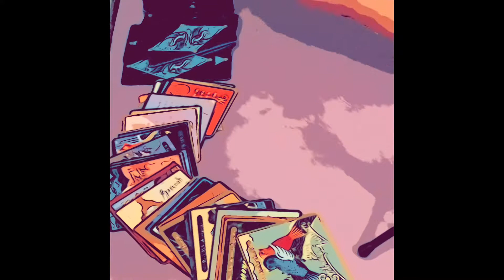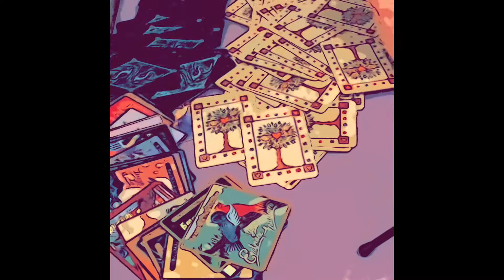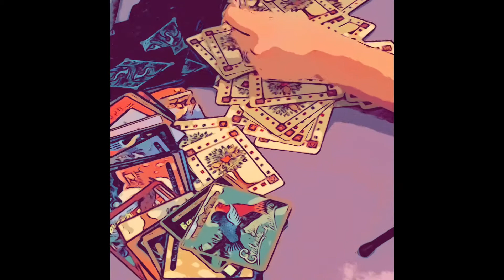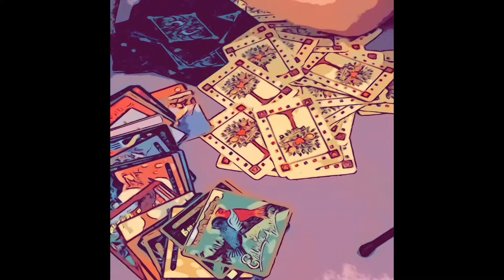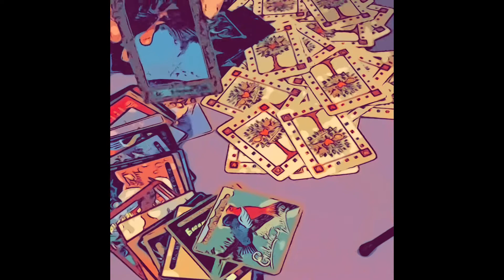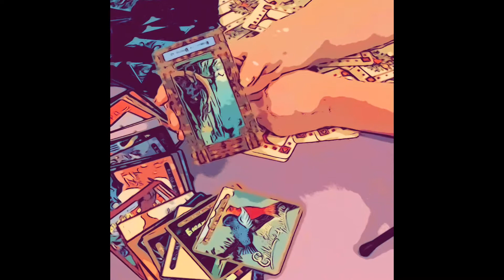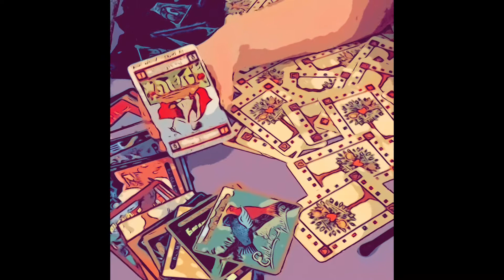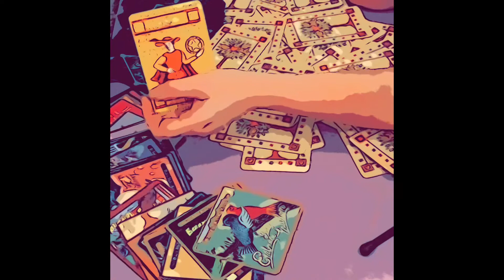Did Meghan Markle lie to Prince Harry part 2 & did she lie about his friends to isolate him ?????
Did Meghan lie to rid Prince Harry from his friends. Did she lie about reason to delay Mail on Sunday? Did Meghan and Harry really gift Frogmore cottage to Princess Eugenie behind the Queen's back. for all thus and more watch my video.
One Card Psychic Tarot reading by email  £4.95

20 Minute Live Psychic reading by telephone £39.95

45 Minute Live Psychic reading by telephone £54.95

100% money back guarantee.